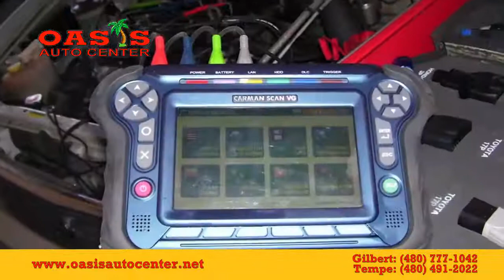Oasis Auto Center